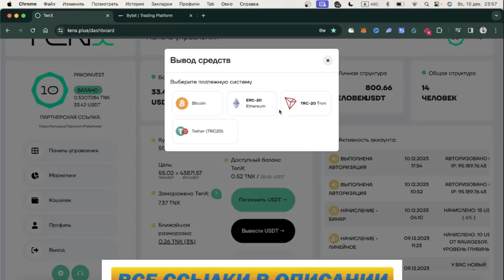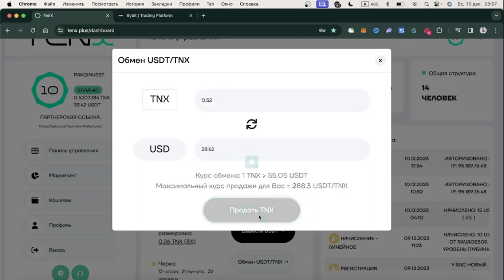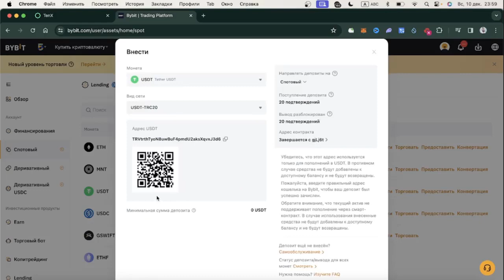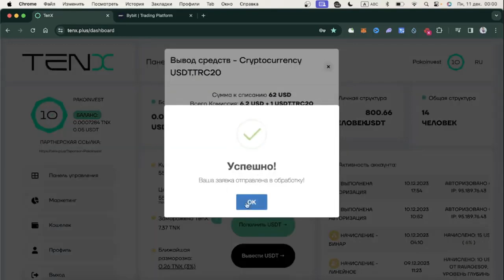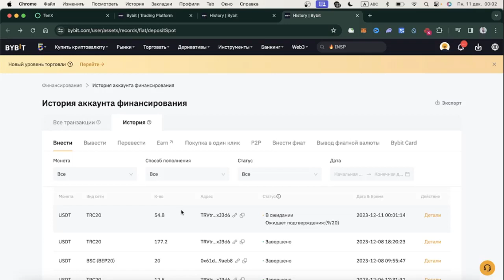TENX - Вывод USDT с Проекта TenX | Растущий Токен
Если у Вас не получается зайти, используйте VPN ✅